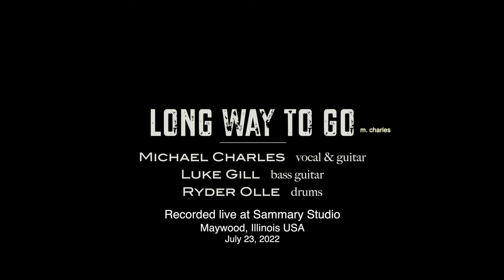Michael Charles - Long Way To Go (live in studio) [Official Video]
Recorded Live at Sammary Studio
July 23, 2022